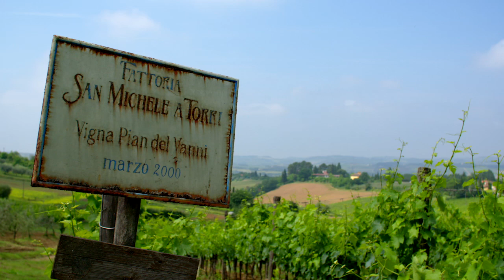Discover STIHL: Tradition meets technology in agriculture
Let’s head to Italy: Check out how STIHL tools help to produce food sustainably and ecologically. On the San Michele a Torri estate in Tuscany, advanced STIHL tools meet traditional agriculture and guarantee sensitive fertilizing and protection.